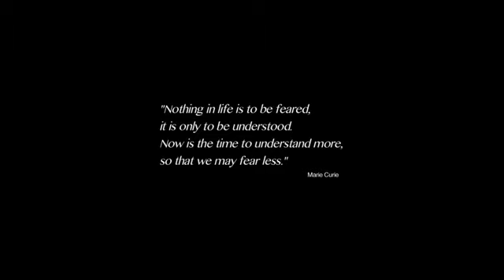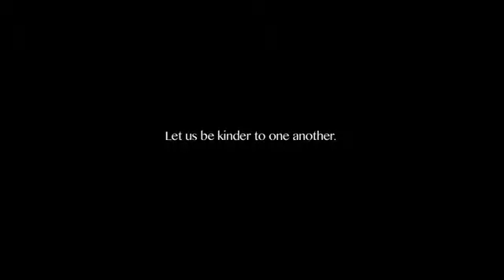insa hai insa hi rahe ajmais hai imma se rahe yee rog ek din harega smbhle rahe smabhale rahe